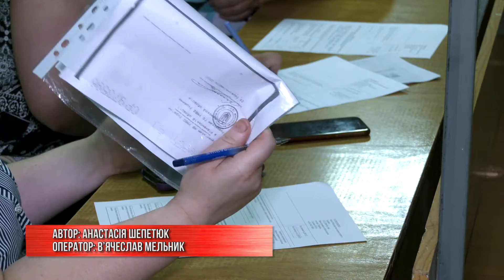Чим на Рівненщині вакцинують освітян?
Вакцинальна кампанія на Рівненщині триває. Працівники рівненського вищого навчального закладу щепилися вакциною американського виробництва Pfizer. Як це було – дивіться далі.